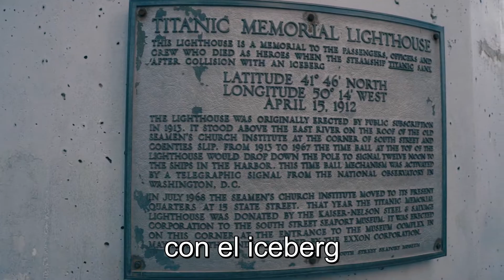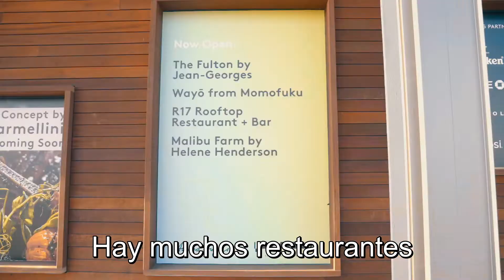Visitemos juntos South Street Seaport en Nueva York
Uno de los lugares más encantadores de la Gran Manzana es el sector del Pier 17, o también conocido como South Street Seaport. Un lugar con mucha historia, vistas que los dejarán sin aliento y una buena oferta culinaria.